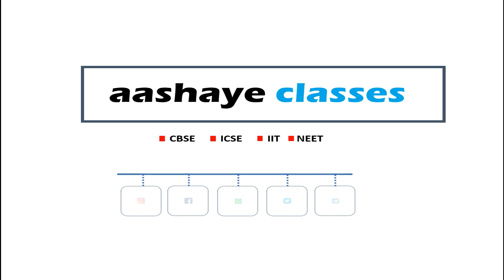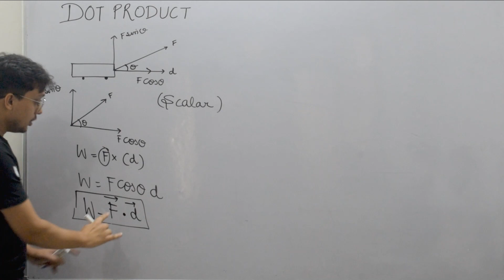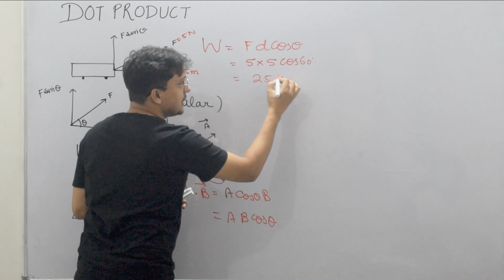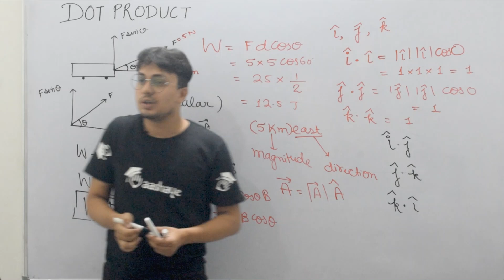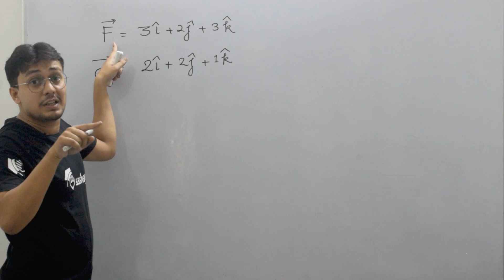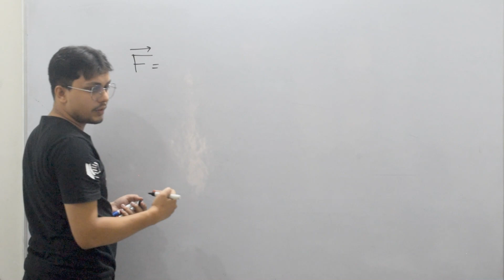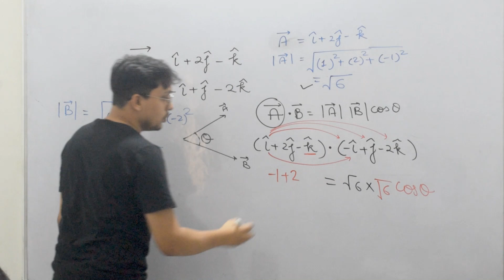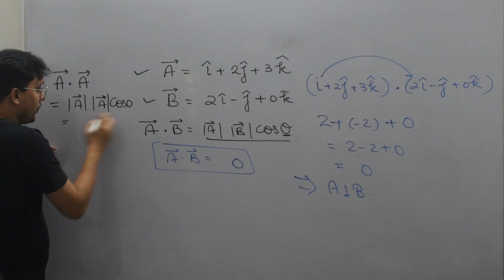DOT PRODUCT || VECTORS || CLASS 11 || C.B.S.E || NEET || JEE || PHYSICS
This topic has been taken from the chapter motion in a plane . it is very helpful to all physics loving people  and class 11 students  if you want to make easy and simplified physics then this video will be the milestone for achieving a good hold on this subject .it deals with one of basic requirement that one should know before learning the concept of physics.